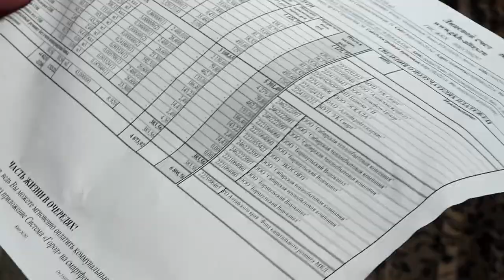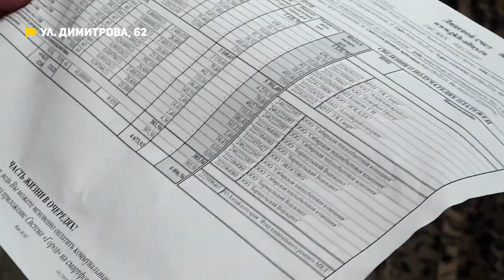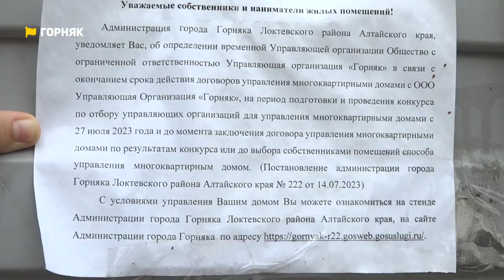Счета за отопление летом, жильцы боятся остаться без крыши над головой | Коммунальный патруль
01:03-04:35 — Жители многоэтажки по улице Димитрова, 62 вынуждены платить за отопление летом. Квитанции с кругленькой суммой отправляет управляющая компания.

04:35-08:11 — Жильцы двухэтажки в Горняке боятся оказаться под завалами собственного дома. Зданию уже 70 лет. В стенах – трещины, в подвале – вода, фундамент уходит под землю.